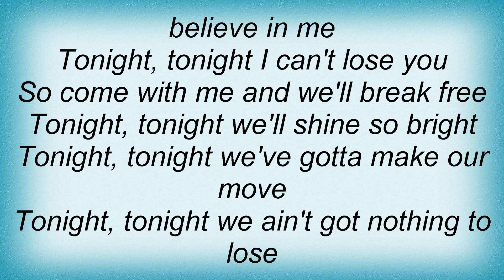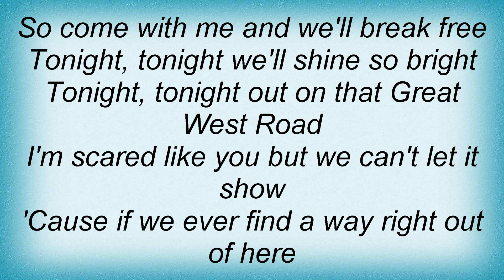Hard-Fi - Tonight Lyrics